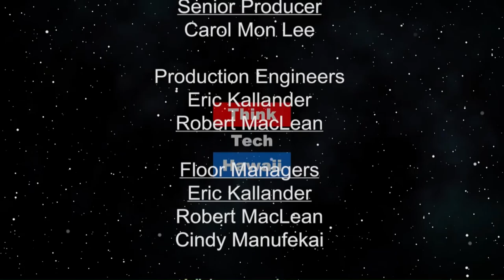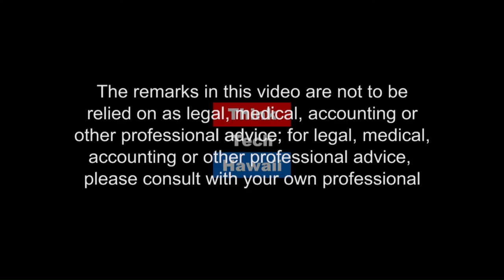Effective Board Meetings (Condo Insider)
Mission Accomplished.  Join Richard Emery in the studio with guest host Cheryl Franklin as they discuss fascinating points about the condo world in Hawaii.  The host for this episode is Cheryl Franklin.  The guest for this episode is Richard Emery.